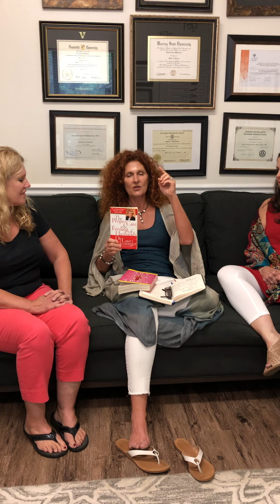Sex Drive, Love Life, and Marriage - Dani Williamson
On this special episode with Dani Williamson: Dani Williamson is with Janice and Ally to talk about what they wished they knew before marriage and kids. This is an open discussion about sex life, marriage, affairs, speaking each other's love language, and how everyone is different.